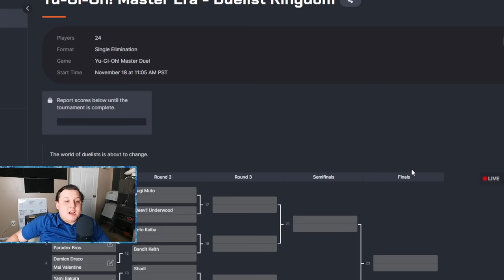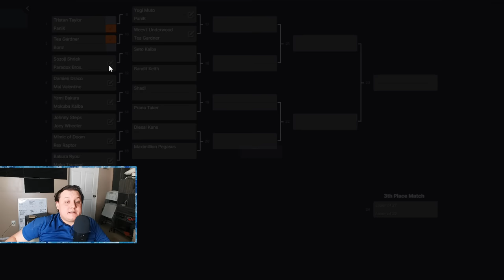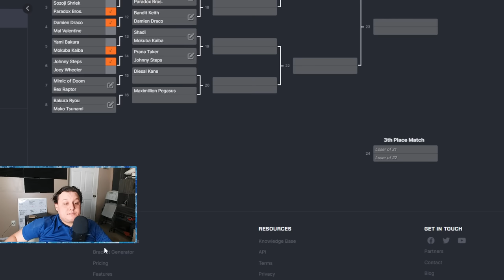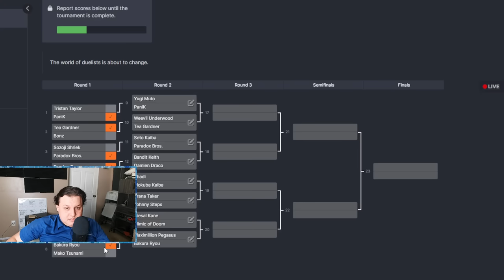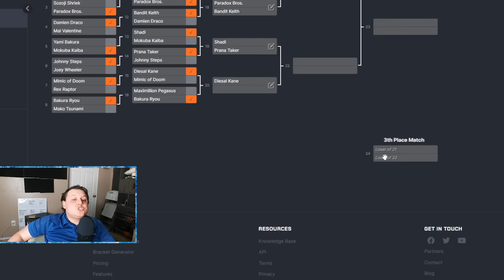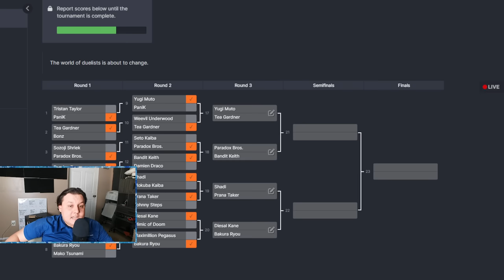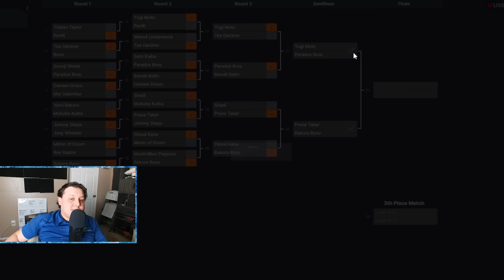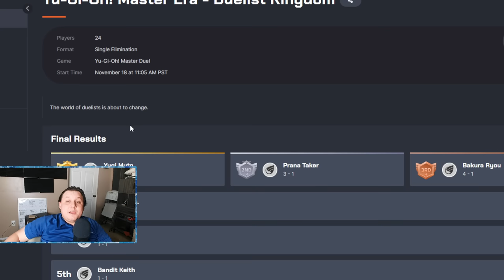Yu-Gi-Oh! Master Era - Duelist Kingdom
We have reached Duelist Kingdom. All competitors are fighting for the coveted title of 'King of Games.'